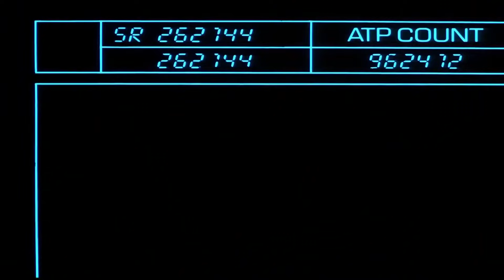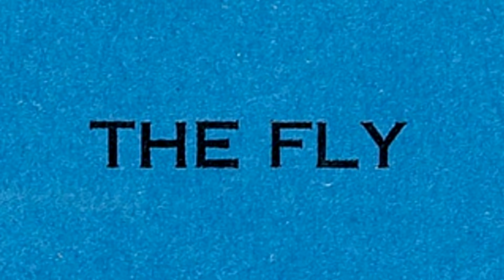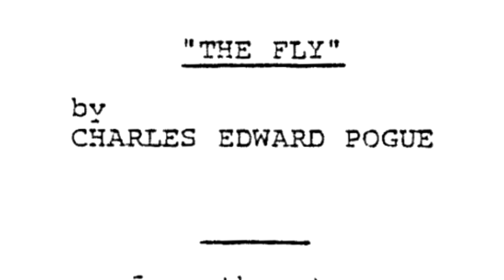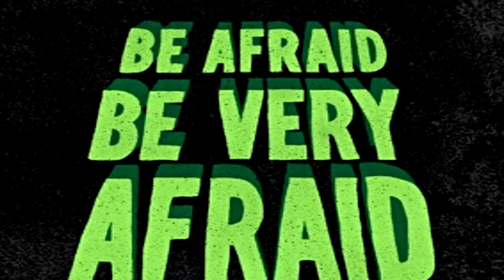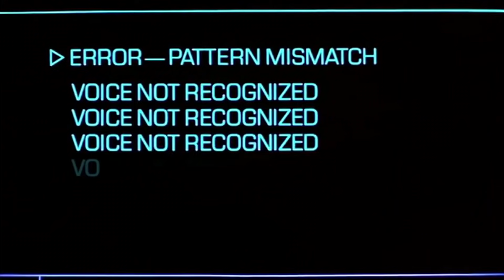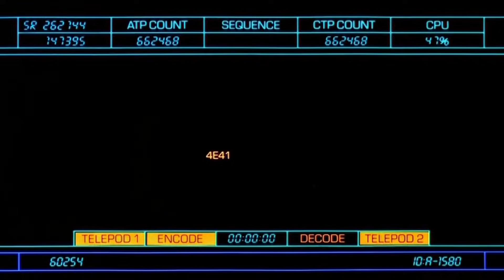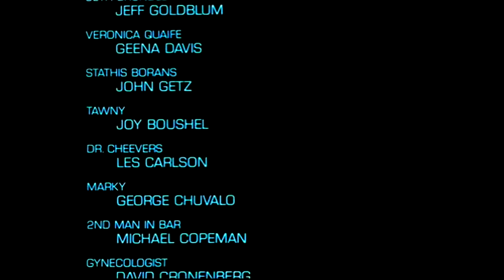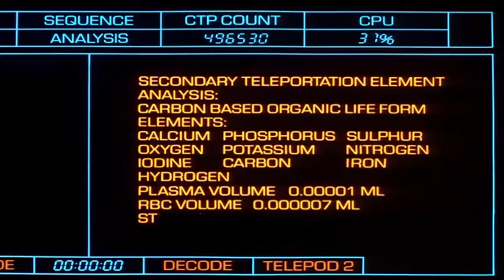THE FLY (1986) Jeff Goldblum - Deconstructing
With so many classics in David Cronenberg's repertoire, it's hard to know where to begin... so we chose the film widely considered the most accessible, popular and critically-acclaimed title of his career -- one that showcases the hybrid of existential and biological sci-fi horror the director pioneered in the '70s and '80s, which has since become one of the genre's most touching,  heartbreaking and gruesome love stories.

Own THE FLY COLLECTION here!

Written, Edited and Narrated by Gregory Burkart. Produced by John Fallon. Executive Produced by Berge Garabedian.